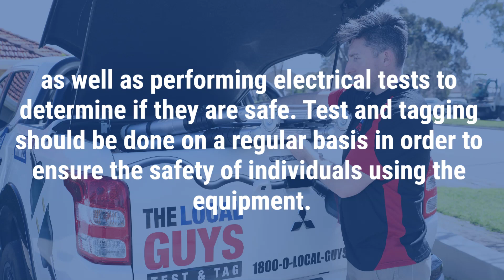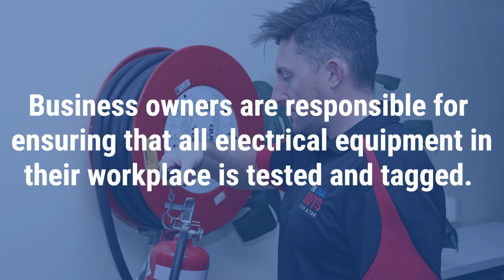The Local Guys Test and Tag Carnegie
Electrical Test and Tag Carnegie
The Local Guys - Test and Tag
Suite 2, Level 4/115 King William St, Adelaide SA 5000

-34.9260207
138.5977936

00:00 Test and Tag Carnegie
00:20 What is electrical test and tag?
00:32 What type of equipment is tested and tagged?
00:55 Who is qualified to perform electrical test and tagging?
01:00 What needs to be tested in my workplace?
01:42 What is RCD testing?

The Local Guys – Test & Tag is a family-built franchise established in 2019. From humble beginnings in Adelaide, South Australia, The Local Guys offers safety testing services nationwide to provide all states and territories safe workplaces. We have worked with various industries, from mining and construction to offices, schools, and hospitality businesses. We do it all!

Our technicians go above and beyond to ensure all of our work is carried out by the Australian standards as per AS/NZ 3760:2022 regulations. We are dedicated to providing the highest level of customer services, safety testing services, transparency and convenience for all of our customers, with a simple start-to-finish process designed to give you complete peace of mind!

The Local Guys – Test & Tag team have been in the test and tag industry for over a decade. Over the 10+ years, we have had many successes, including:

We have been nominated for two business awards for Excellence of Business.
Our business has grown 100% year on year since starting.
We have a well-established client base who provide repeat business.
We have good relationships with our suppliers, meaning we can access equipment and materials at favourable rates.
Our brand is well-known, trusted and respected in the area.
We have been featured in business magazine articles and on Channel 7 News.

About Our Technicians

At The Local Guys – Test & Tag, all technicians are Franchise Partners. This means you are working with the owner of a small business local to your area, rather than just an employee. As a result, our technicians take pride in their business and are dedicated to providing the highest quality service possible to their clients.

All of our test and tag technicians are required to have a current:

-Police Clearance Check
-Working With Children Check (WWCC)
-First Aid Certificate
-Test and tag licence
-White Card
-Driver’s Licence and Branded Vehicle
-All technicians are uniformed and have $20,000,000 in Public Liability Insurance.

Listen to The Local Guys Business Show on your favourite Podcast